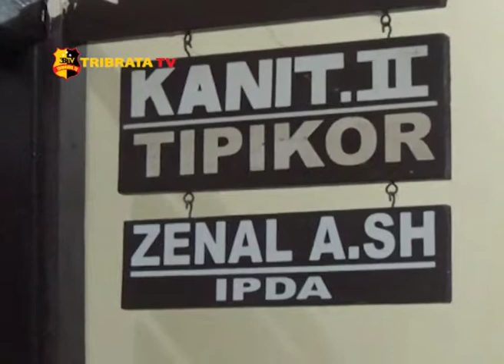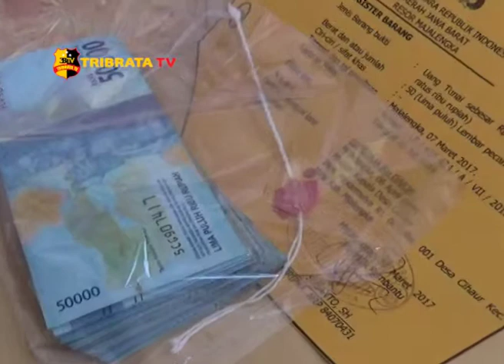PELAKU DUGAAN KORUPSI DANA DESA DILIMPAHKAN KE KEJAKSAAN